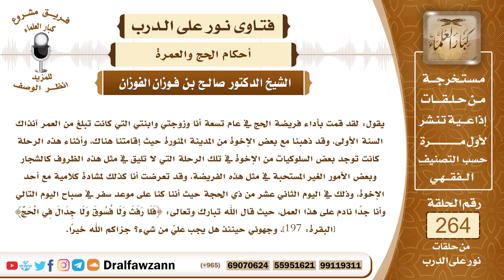4476- توبة الحاج مما يقع منه من الرفث في الحج - الشيخ صالح الفوزان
السؤال: جزاكم الله خيراً، يقول: لقد قمت بأداء فريضة الحج في عام تسعة أنا وزوجتي وابنتي التي كانت تبلغ من العمر آنذاك السنة الأولى، وقد ذهبنا مع بعض الإخوة من المدينة المنورة حيث إقامتنا هناك، وأثناء هذه الرحلة كانت توجد بعض السلوكيات من الإخوة في تلك الرحلة التي لا تليق في مثل هذه الظروف كالشجار وبعض الأمور الغير المستحبة في مثل هذه الفريضة، وقد تعرضت أنا كذلك لمشادة كلامية مع أحد الإخوة، وذلك في اليوم الثاني عشر من ذي الحجة حيث أننا كنا على موعد سفر في صباح اليوم التالي وأنا جداً نادم على هذا العمل، حيث قال الله تبارك وتعالى: ﴿فَلَا رَفَثَ وَلَا فُسُوقَ ‌وَلَا ‌جِدَالَ ‌فِي ‌الْحَجِّ﴾ [البقرة: 197]، وجهوني حينئذ هل يجب عليّ من شيء؟ جزاكم الله خيراً.
الجواب: الواجب عليك التوبة إلى الله والاستغفار، لأن المحرم بالحج يتجنب ما نهى الله سبحانه وتعالى عنه، وإن كان واجبا عليه ذلك في كل أحواله، ولكن في حالة الإحرام يتأكد في حقه تجنب ما نهى الله عنه ولهذا قال ﴿فَمَنْ فَرَضَ فِيهِنَّ الْحَجَّ فَلَا رَفَثَ ‌وَلَا ‌فُسُوقَ ‌وَلَا ‌جِدَالَ فِي الْحَجِّ﴾ [البقرة: 197] وما حصل منكم مما ذكرت من الأحوال غير اللائقة عليكم بالاستغفار والتوبة والله ويغفر لمن تاب.

السيرة الذاتية :
للاشتراك في قناة الشيخ صالح الفوزان

14_ الشيخ محمد أمين الشنقيطي
يتيوب

15_سماحة المفتي عبد العزيز آل الشيخ
 يوتيوب

رئيس الفريق
لمشروع كبار العلماء